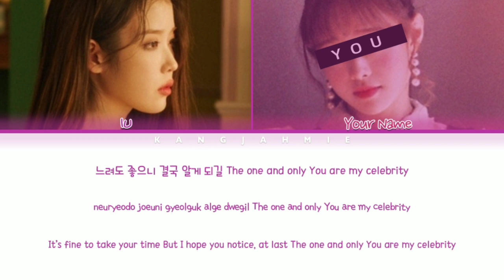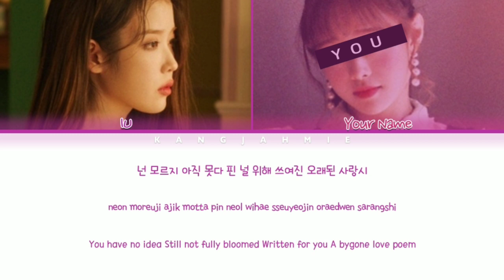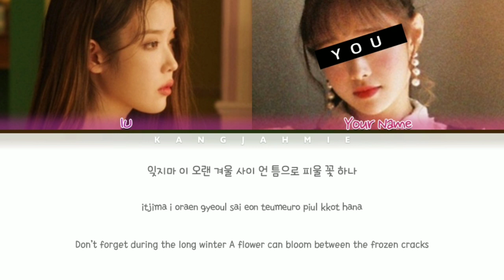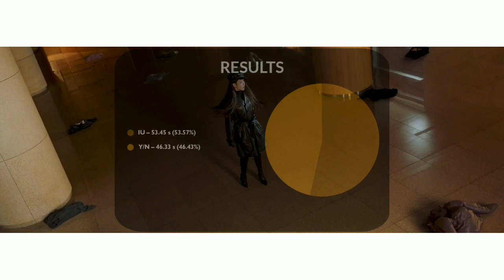IU (아이유) "Celebrity" (Duet Ver.) Color Coded Lyrics Han-Rom-Eng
• Artist: IU (아이유)
• Song 🎵: Celebrity
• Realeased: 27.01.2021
• Album: Celebrity